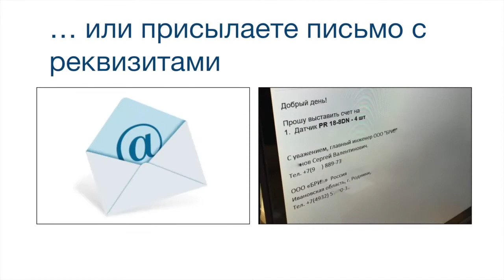Индуктивные датчики BES G06E60-POC15B-EP02 BALLUFF Код заказа BES0251